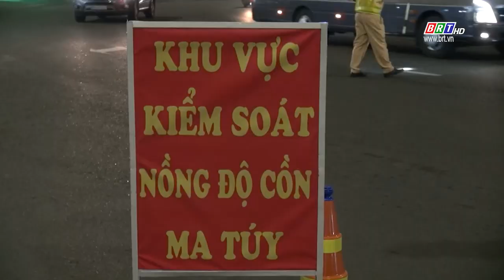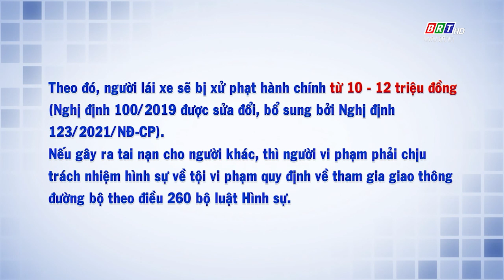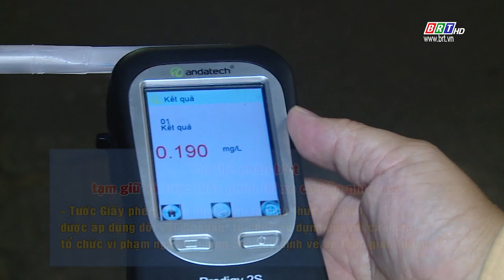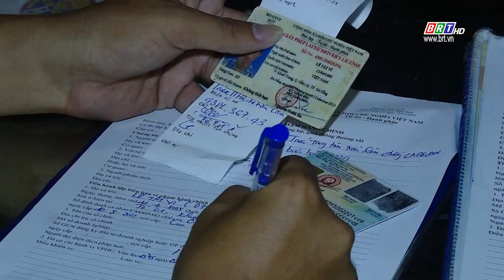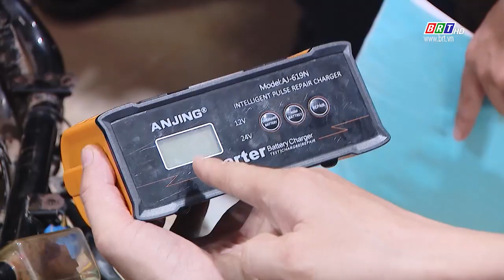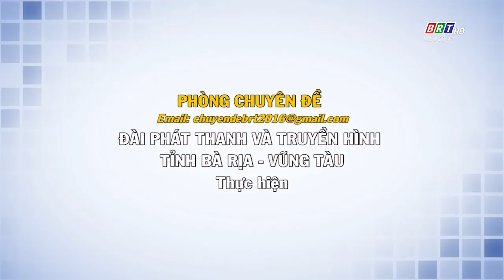An toàn giao thông: Ngày 5/10/2023 | BRT TV